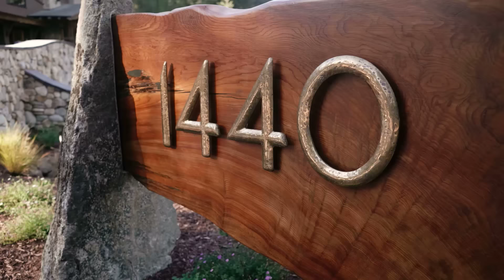1440 Multiversity: A Place for Conversations that Matter